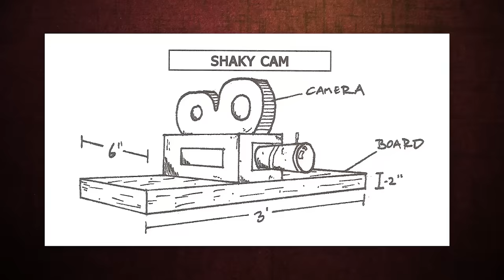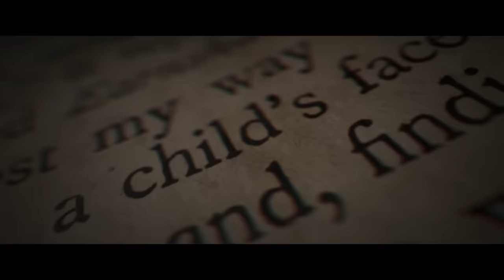Evil Dead Rise (2023) KILL COUNT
MUSIC!!